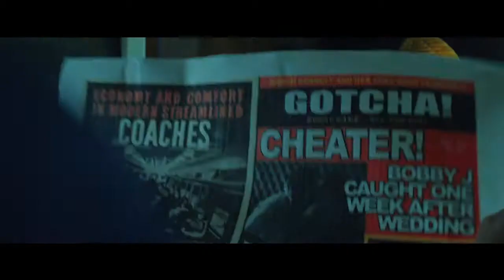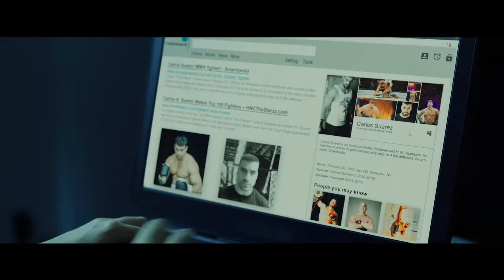Above The Shadows - Trailer (2019)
Rating             :  --
Directed By    :  Claudia Myers

Cast   :    Olivia Thirlby, Megan Fox, Alan Ritchson, Jim Gaffigan, Maria Dizzia, Tito Ortiz

Synopsis :    A supernatural tale following a young woman (Olivia Thirlby) who has faded from the world to the point of becoming invisible. After more than a decade existing in the shadows, Holly meets the one man who can see her, Shayne Blackwell (Alan Ritchson), a disgraced MMA fighter. Holly discovers that it was one of her tabloid photographs that caused his downfall, and that she must restore him to his former glory if she wants to regain a foothold in the world around her. With Shayne, Holly awakens to love but also to the reality that she may become invisible forever. Also starring, Jim Gaffigan, Maria Dizzia, Tito Ortiz, David Johansen, and Megan Fox.

Genre :  Thriller